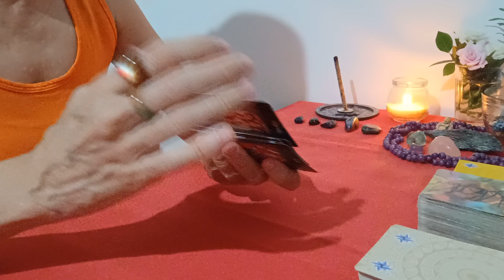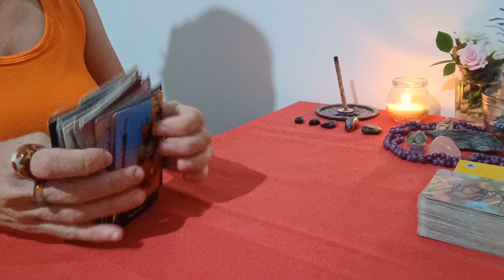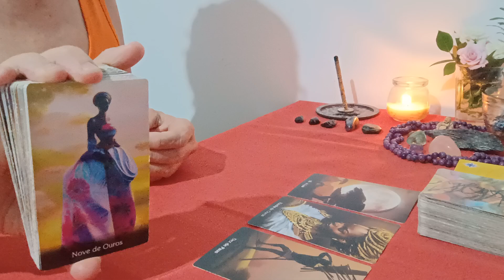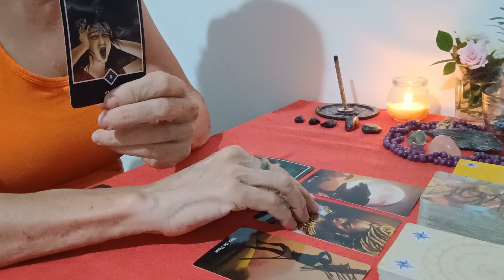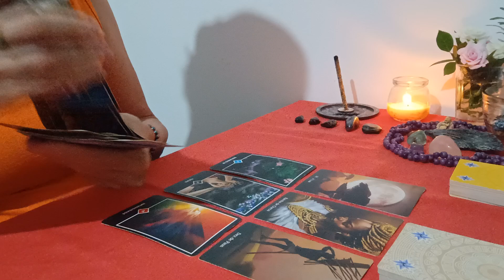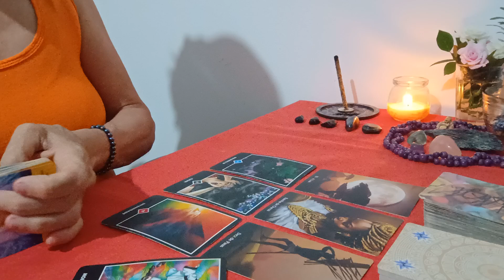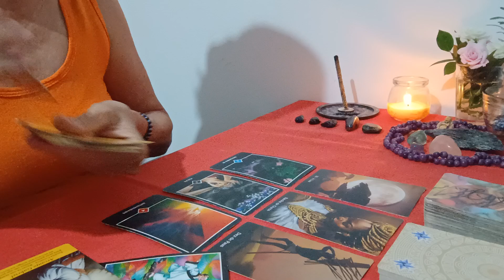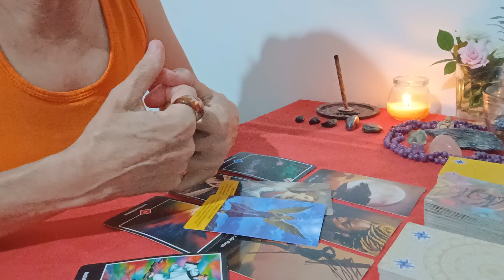Câncer. Calma. Respira e não pira. Vem coisa boa!!!tarot taroterapeutico 🙂❤️🧿🔮